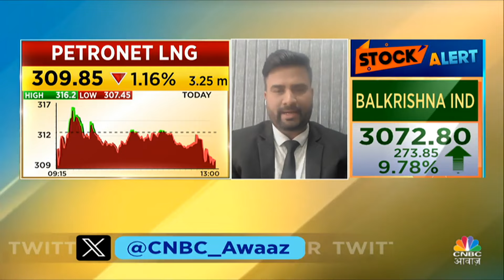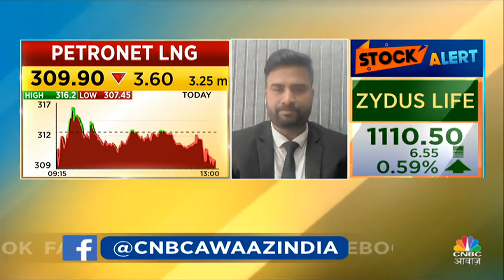Petronet Q4 Result Expectation: Q4 नतीजों के बाद बागेगा ये शेयर? देखें कैसे आएंगे नतीजे? | Nifty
Petronet Q4 Result Expectation: कल इश कंपनी के Q4 नतीजे आने वाले हैं, देखिए नतीजों से पहले क्या है Expert की राय साथ ही जानिए कैसेआ सकते है Q4 Results?

n18oc_business